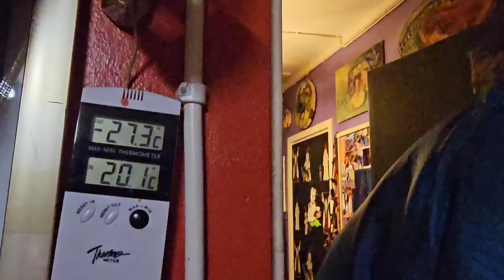Simcaa grillataan. Simca in the car grill.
Kydään katsomassa Simca-projektia.  Kylän läpi mennessa katsotaan mitä puretun Kummun koulun tilalle.
Pääseekö neulekone sisälle? Sekin ratkeaa tällä videolla.